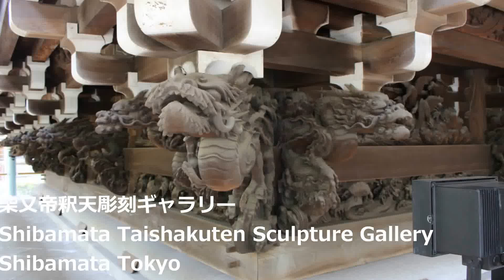帝釈天 彫刻ギャラリー 柴又 东京 / Taishakuten Sculpture Gallery Shibamata Tokyo / 조각품 화랑 토 오 쿄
We introduce Japanese beautiful Shrines and Temples.

Photograph: Canon EOS Kiss X7
Movie:      Gopro HERO3+ Silver Edition